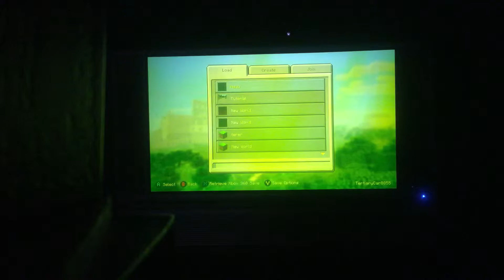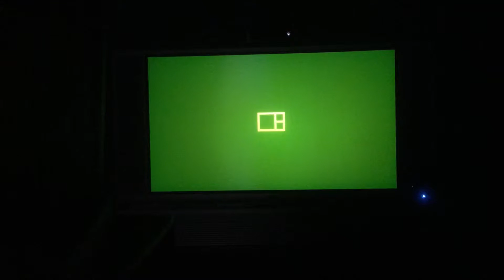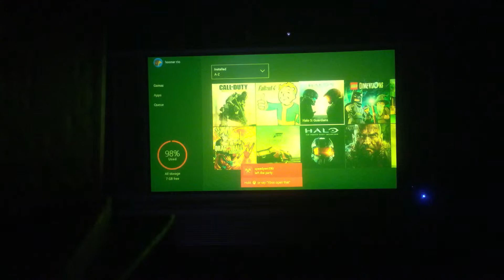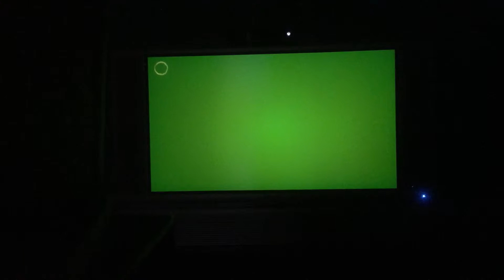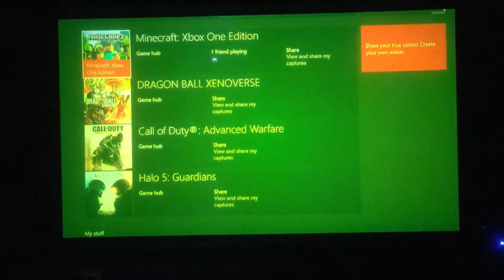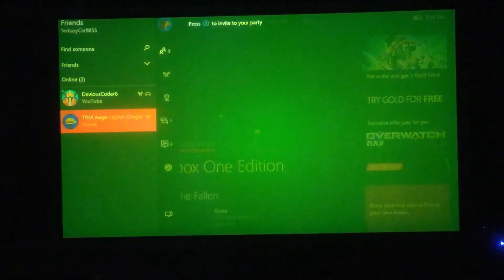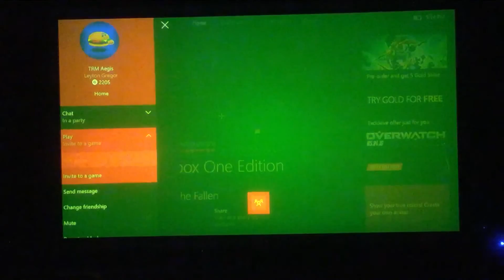GAME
Drop a lot to say it was not immediately known whether or how I can be used.         Atomic correct.        I give up